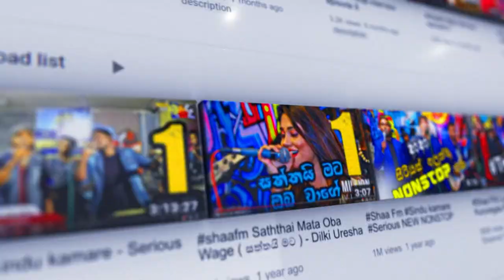නෙහාරා බබා එක්ක LIVE ඇවිත් | Shaa FM Cool Spot with Dillon & Teena